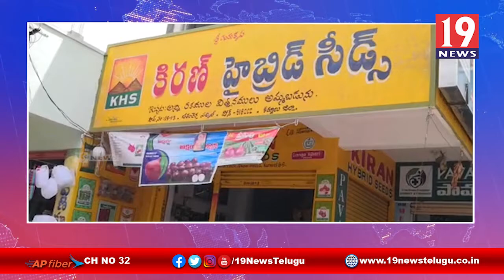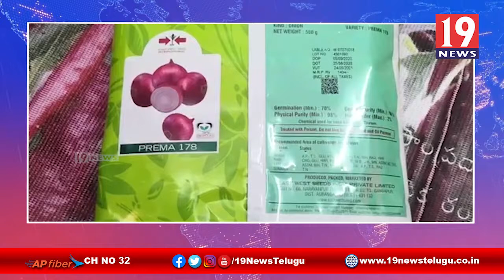డోన్ కిరణ్ హైబ్రిడ్ సీడ్స్ దుకాణంలో నాసిరకం ఉల్లి విత్తనాలు కొని రైతు నష్టం -కర్నూలు జిల్లా